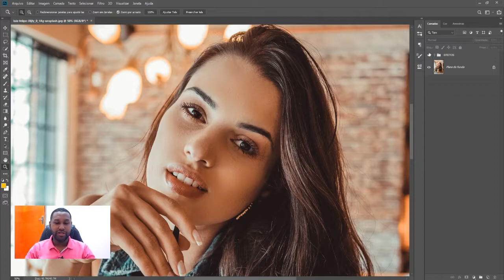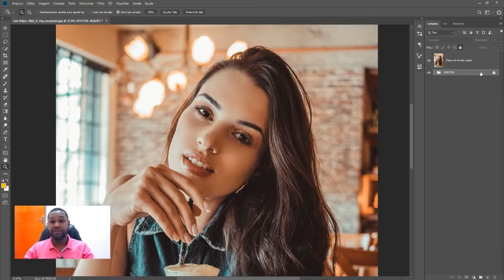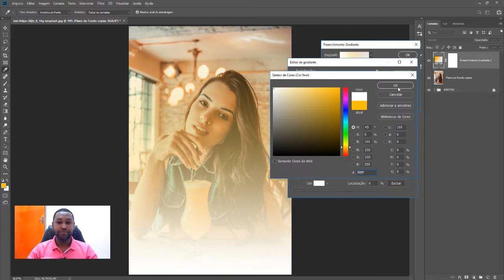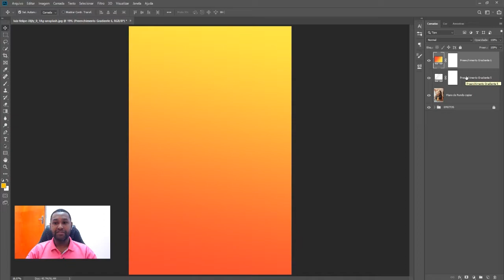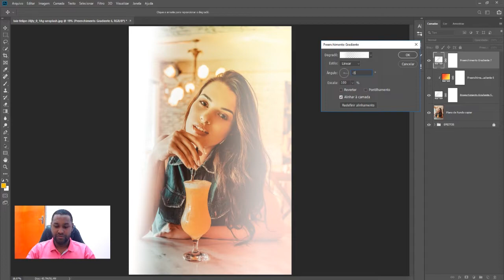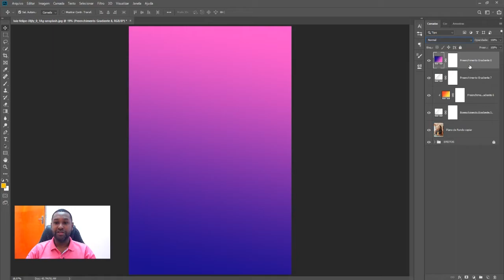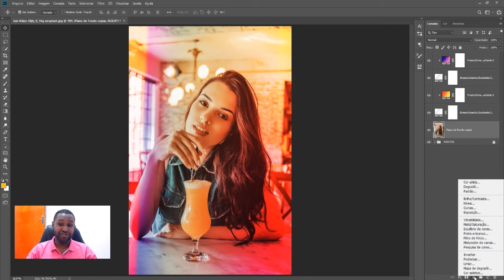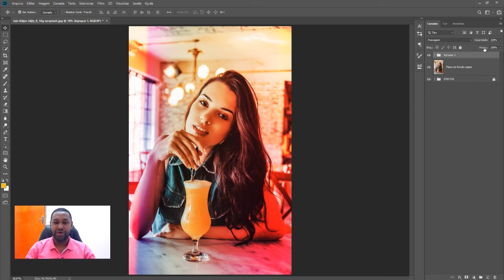CRIANDO EFEITOS COM CAMADAS DE AJUSTES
CURSO DE COLREDRAW PROFISSIONAL E COMPLETO

►MEU CANAL PLANO B (VLOGS) SE INSCREVAM NELE TAMBÉM